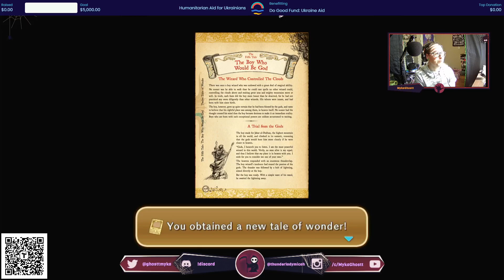Our First One V Three w/Shadar